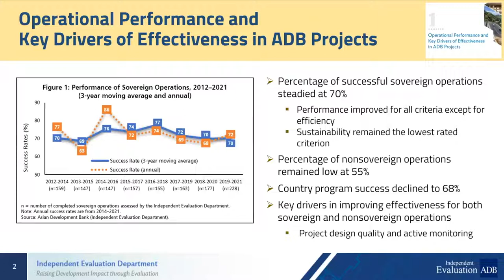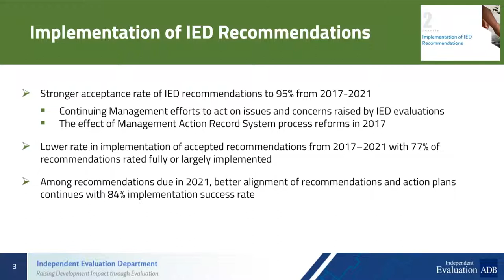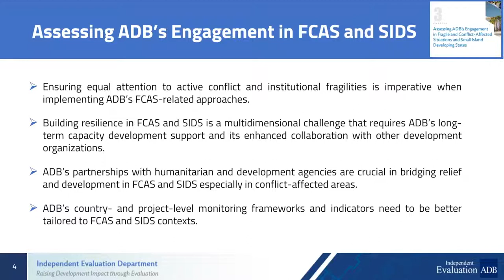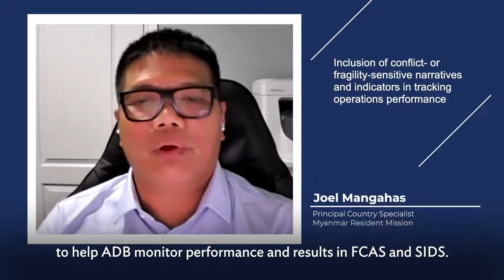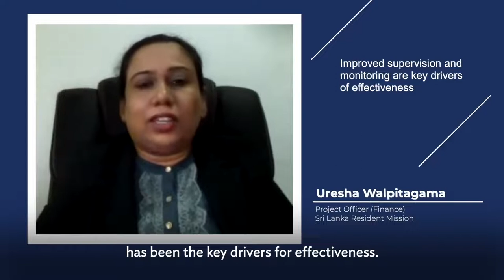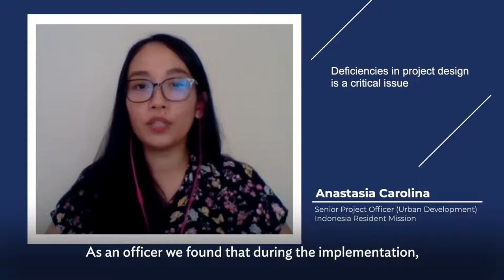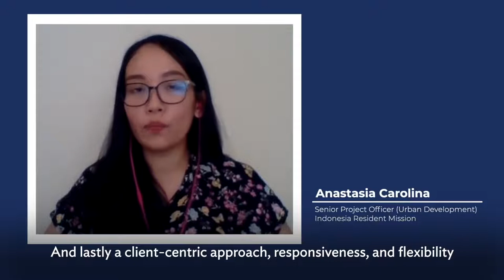What Works, What Doesn’t and Why: IED Annual Evaluation Review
Amidst and beyond the pandemic, ADB continues to support its member countries in addressing the impacts of COVID‐19. This year’s Annual Evaluation Review provides IED’s assessment of performance and results of ADB Operations from 2019 to 2021. Listen to What Works, What Doesn’t and Why: Insights from Evaluation where panelists AED David Cavanough, SARD DG Kenichi Yokoyama, and SPRA Director Lu Shen discuss IED’s 2022 Annual Evaluation Review. The discussion was moderated by DG IED Emmanuel Jimenez and IESP Director Nathan Subramaniam.